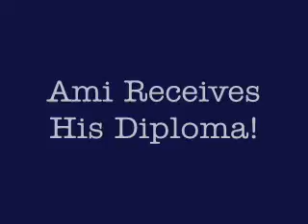Highlights From Amichai's Graduation Ceremony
Can you believe... Ami is a graduate.  Enjoy select clips from the ceremony which took place on Monday evening June 25th.